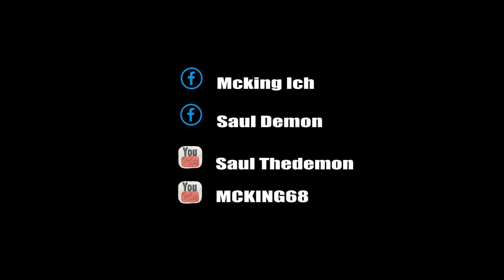Mc King-Mi Voz No Se Apagará Ft Demon